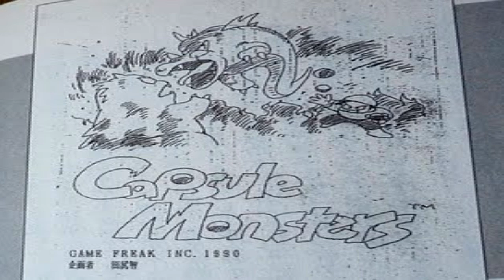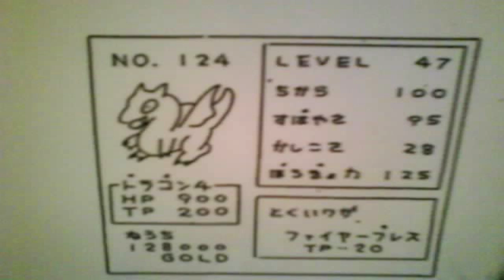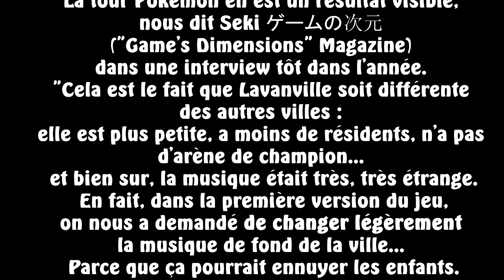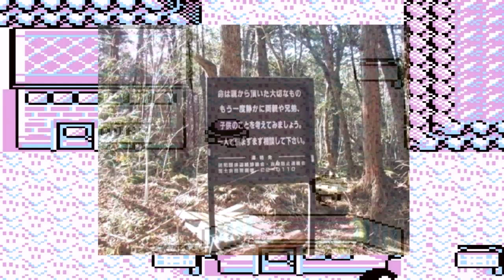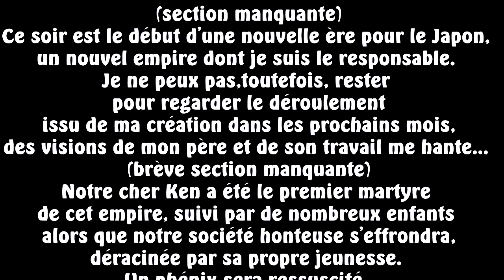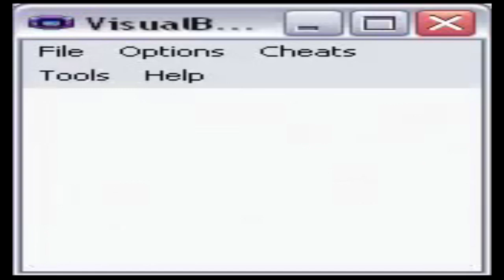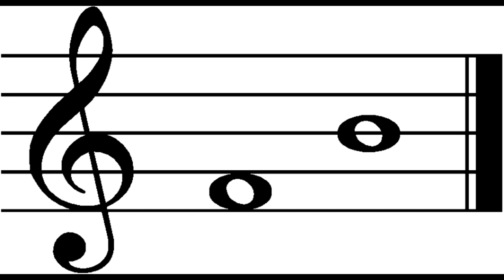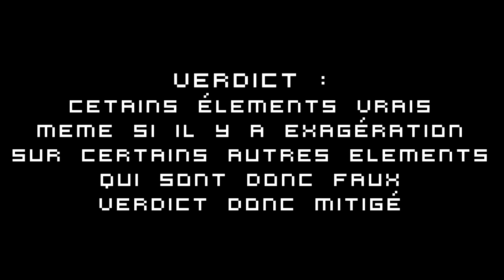MVL - Ep 2 : Lavender Syndrome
Après deux mois et demi de préparation, voici le deuxième épisode des Mystères Vidéo-Ludiques qui va traiter des histoires reliées à la ville de Lavanville notamment la musique, accusée d'etre à l'origine d'un Syndrome qui est bien le Lavender Syndrome. Nous allons donc étudier la vérité sur cette histoire ayant fait couler beaucoup d'encre.

Remerciement appuyés envers Aimélizuky qui a bien voulu participer à ce deuxième épisode de M.V.L - Mystères Video-Ludiques

Si ça vous plait, partagez, aimez, commentez, tweetez.

Musiques utilisées :
Intro : Song of Healing - Artificial Fear
Présentation :
Joshua Graham - Pokemon : Blue & Red Opening
Pokemon TV Theme on Piano - Unknown
Joshua Graham - Professor Oak Theme
Joshua Graham - Mount Moon
Joshua Graham - The Road to Lavender Town
Joshua Graham - Pokemon Center
Joshua Graham - Lavender Town Theme
Creepypasta :

Si vous souhaitez télécharger les musiques de Joshua Graham, allez sur son

J'espère que ce MVL vous aura plu autant que moi pour le faire !